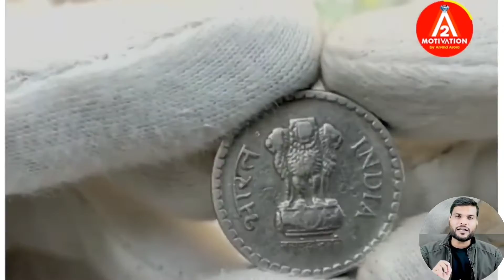भारत के Rs.5 रूपये के सिक्के से बांग्लादेश में कमाए जाते थे Rs.12 रूपये 🤔 | by arvind arora